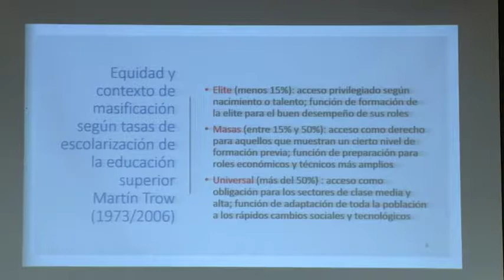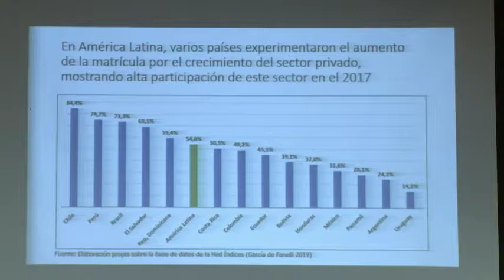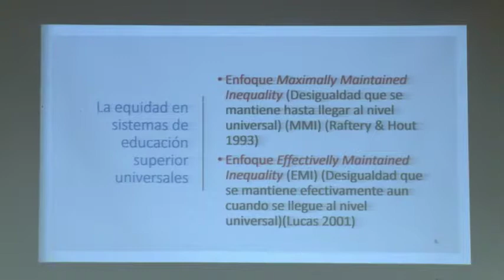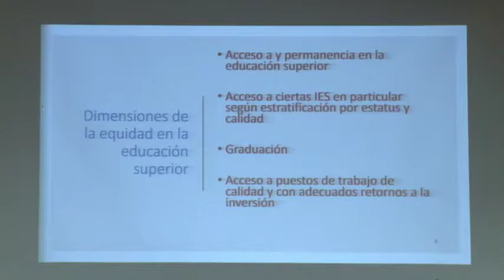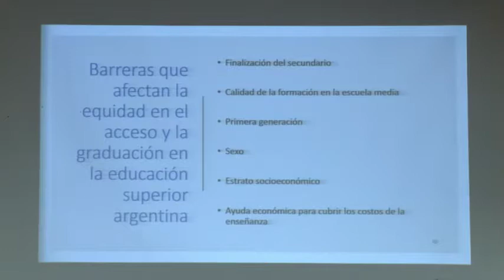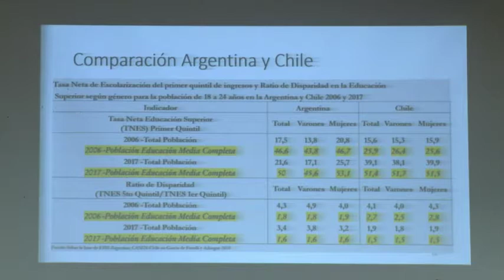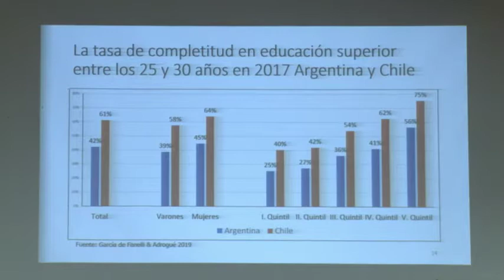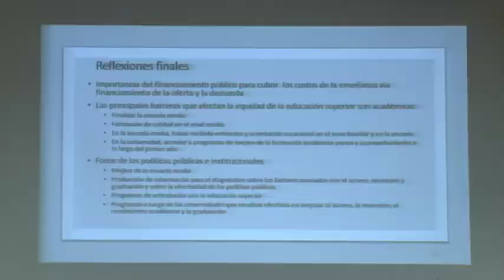“Gratuidad y Equidad Universitaria. El debate que nos debemos” - Ana Fanelli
Conferencia en el marco de las actividades por la conmemoración de los 70 años de la gratuidad universitaria.

La Universidad Nacional de Río Negro organizó la conferencia “Gratuidad y Equidad Universitaria. El debate que nos debemos”, realizada el 24 de septiembre en San Carlos de Bariloche.
Encabezada por cinco referentes en el estudio del sistema de educación superior argentina, tiene como objetivo brindar aportes en el debate sobre la gratuidad y las políticas de inclusión del sistema universitario argentino, estableciendo la equidad como un principio ético o de justicia en la igualdad de oportunidades.

“La cuestión de la equidad en la educación universitaria pública argentina en el contexto de la discusión internacional por la masificación” - Ana Fanelli